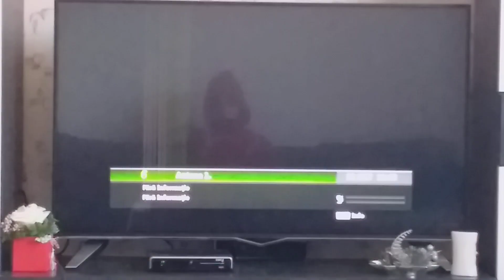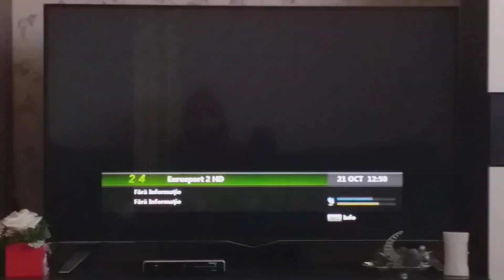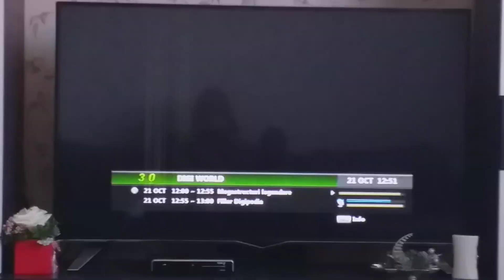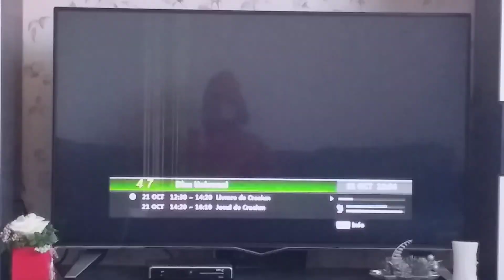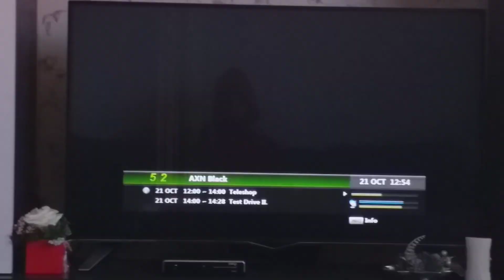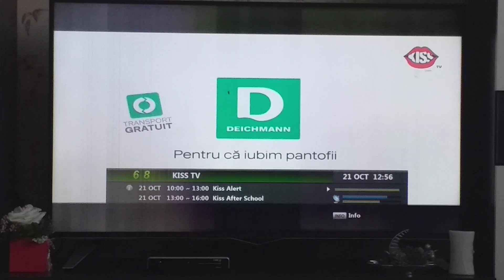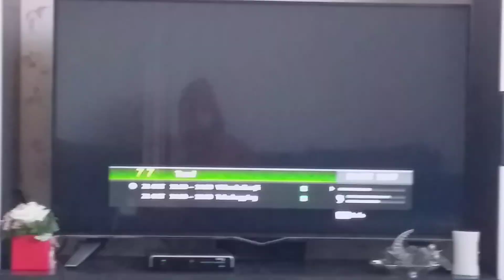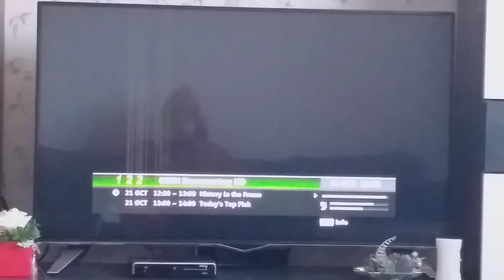Zapping Grila Digi TV Satelit Râmnicu Vâlcea (21.10.2022)